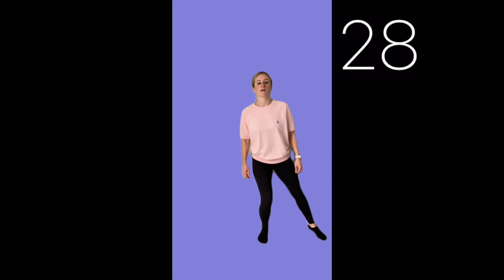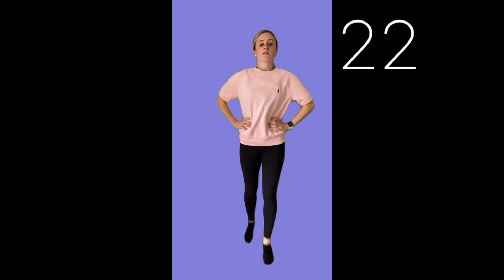Movement Break- 2 min - Session 4- Sensory Breaks for kids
Do you ever find your class becoming restless or not able to focus? Then  this series of videos is for you! This video is a 2 minute Movement Break, to be used as a Brain Break within the classroom. Children can concentrate for longer periods when they are active, let's get them moving!